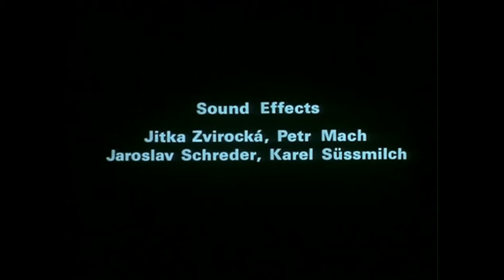Dinner | Food 1992 | Jan Švankmajer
Surreal Film by Jan Svankmajer